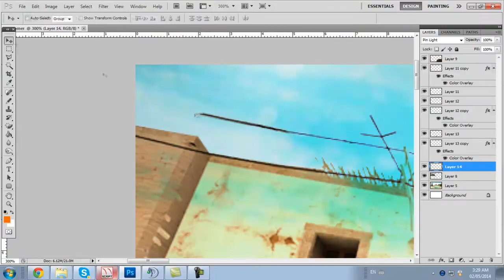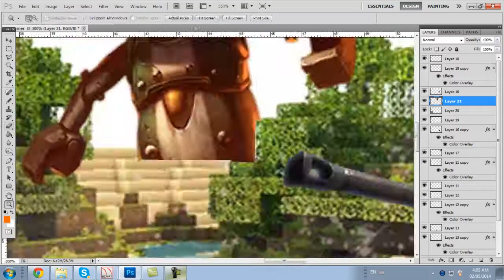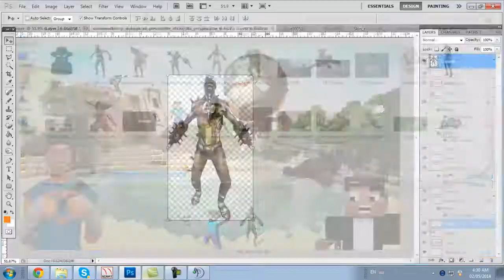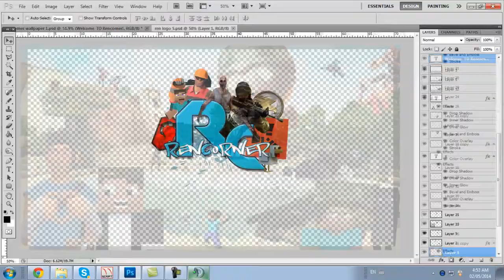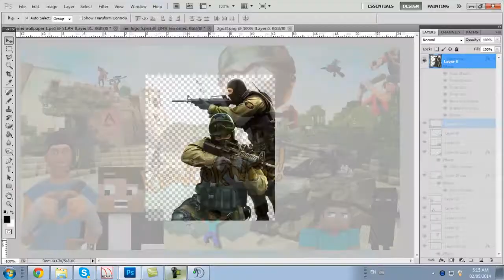Rencorner Gaming Wallpaper SpeedArt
I have not been active, I have had a lot of stuff going on the past few months and I have not been uploading videos! Hope you enjoy this one and check out the Awesome Gaming Community called Rencorner.

Rencorner host servers for multiple games such as Minecraft, Rust, Killing floor, Counterstrike GO, Renegade X and more! Feel free to sign up and check them out You wont regret it!